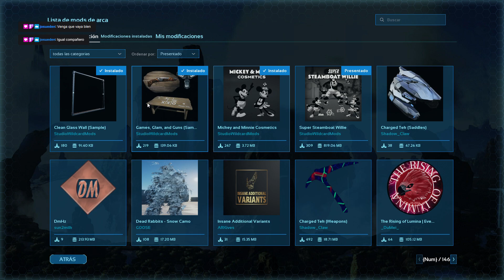Ark: Survival Ascended - como usar las nuevas skin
bienvenido a ivantorre